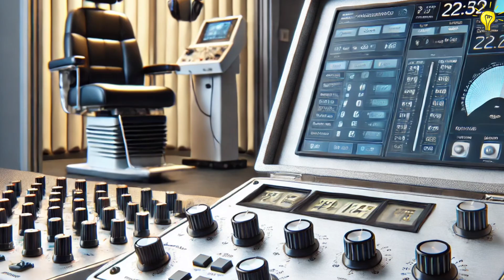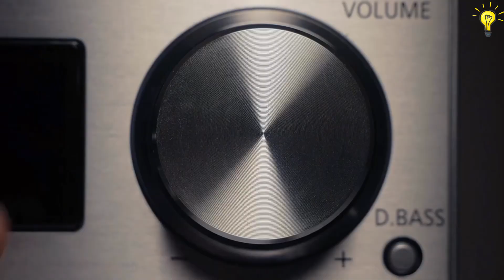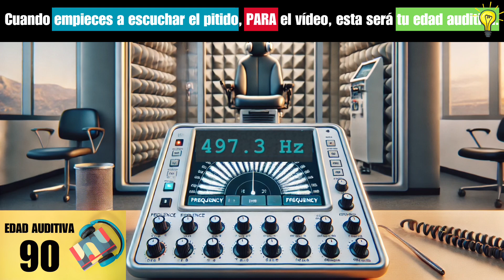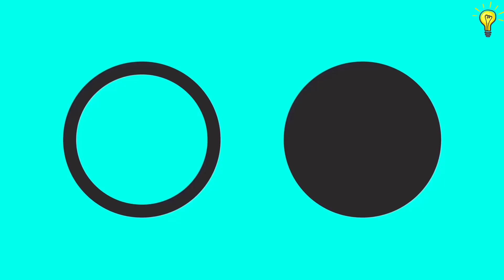¿Qué edad tienen tus oídos?👂🔉[TEST AUDITIVO DENTRO DEL VÍDEO]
Test auditivo para determinar la edad de tus oídos. En el vídeo escucharás distintas frecuencias, de más aguda a más grave, la primera frecuencia que alcances a oír determinará la edad de tus oídos. Test de oídos y explicación científica.
Advertencia: esto es sólo por diversión, no es un diagnóstico médico.